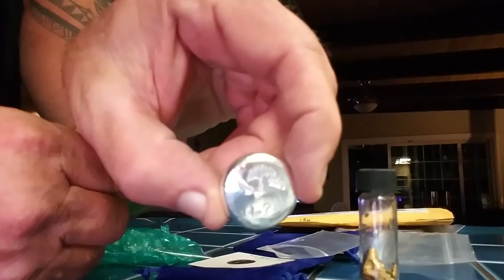Silver King, My first silver video. I will get better as time goes on lol.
Silver King